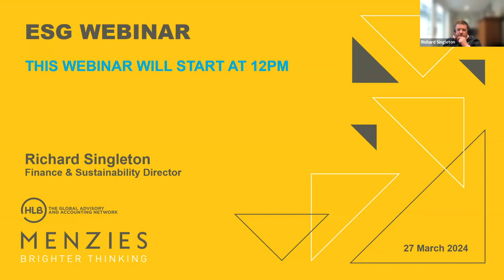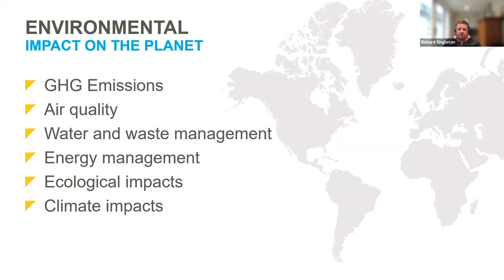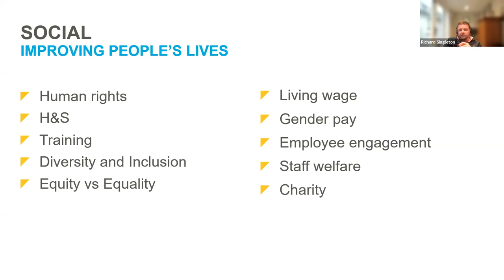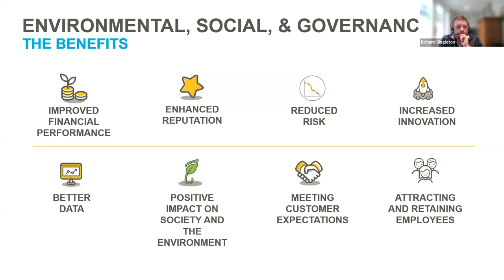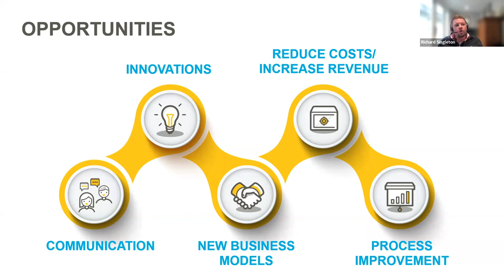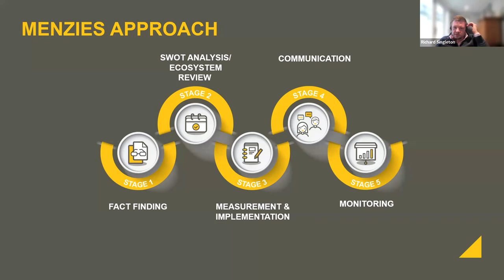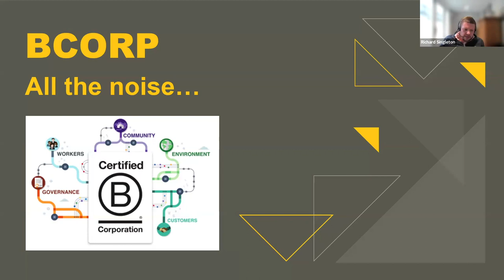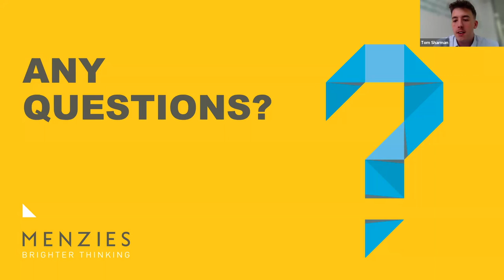Menzies - ESG For SME's: Time to get Prepared!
Menzies LLP Joined the Chartered Institute of Credit Management to discuss ESG, Environmental, Social and Governance and why it is becoming increasingly important for Small to Medium Businesses.

Catch up on Richard Singleton's Webinar discussing the matter, or read the full blog write-up alongside it